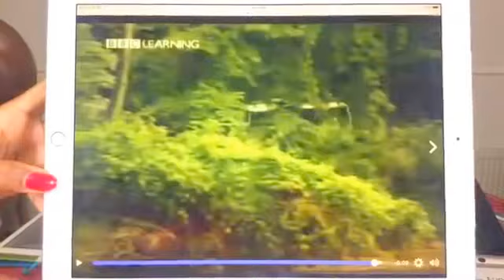14/19. 2017-09-02: IN PAGANISM TRUTH IS SUBJECTIVE IN CHRISTIANITY, TRUTH IS ABSOLUTE (duplicate)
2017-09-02: IN PAGANISM TRUTH IS SUBJECTIVE IN CHRISTIANITY, TRUTH IS ABSOLUTE (duplicate) is recorded live from The Death of Christianity And The Resurrection Of Paganism In African Churches from 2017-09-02

As important and great as the church is, there are still many aspects to question and criticize, those shall not be left unaddressed. Paganism has snuck its way into Christian churches, blurring the lines between the two and creating Christian paganism.
In this series Dr. Sunday Adelaja will explain what paganism is, what Christianity is, the differences between paganism and Christianity, how to measure life, how to judge yourself, how to live in the Spirit, how to be connected with God, how to love your neighbor, how witchcraft hinders Christian prayers, and many more topics concerning the Church.
You will learn how to test your love, how to test if you really love God, find out what you love, if you are really a Christian, if you are actually a pagan, the condition of your heart, the difference between objective truth and subjective truth, and how to break the system of paganism.

To watch all series of broadcasts The Death of Christianity And The Resurrection Of Paganism In African Churches please follow